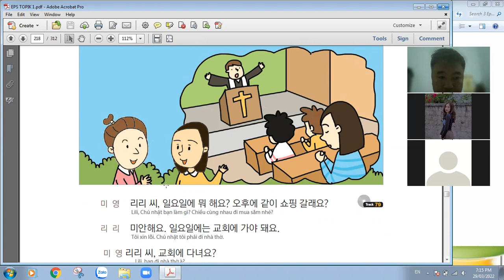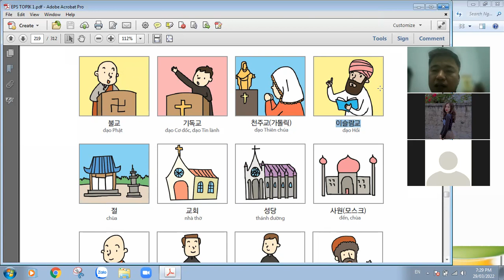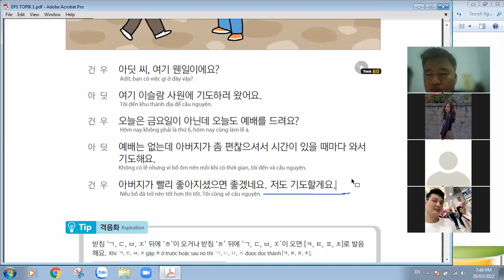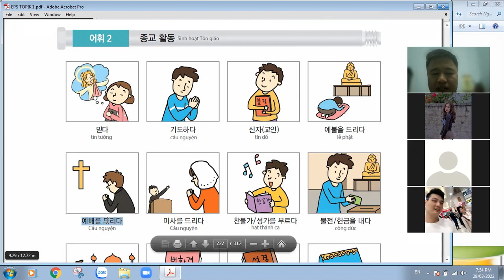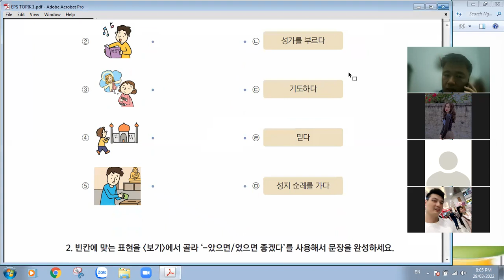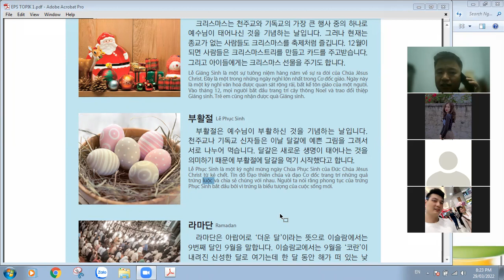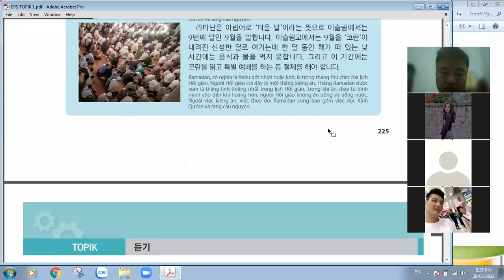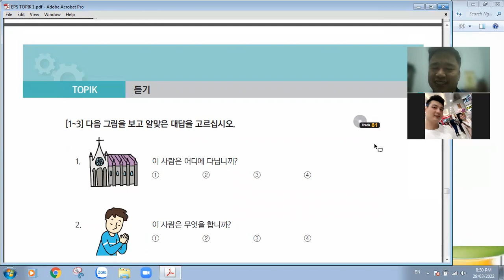[EPS TOPIK] Bài 25 - Mỗi chủ nhật tôi đi nhà thờ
Bài học về tôn giáo và các hoạt động tôn giáo